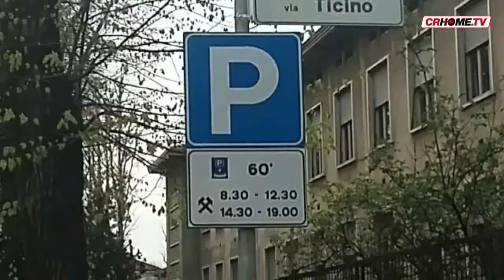TG CRHOME - edizione 24-3-2017